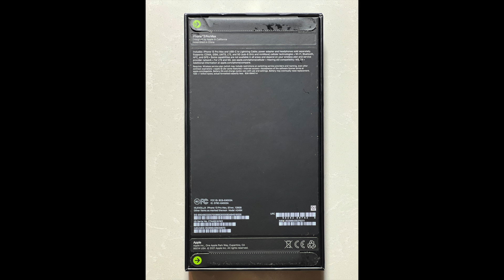Unboxing Iphone 13 Pro Max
This video is the unboxing of the Iphone 13 Pro Max. The link to the item from apple website is below.

Music Courtesy: Filmmusic.io
Song: Never Ending Love
Artist: Frank Schrter